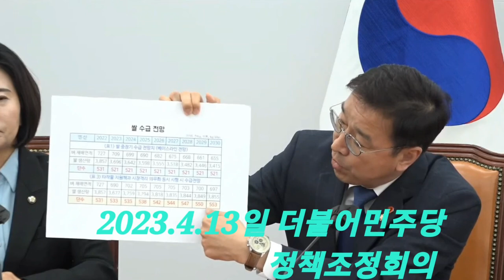2023.4.13일 더불어민주당 정책조정회의@everyone